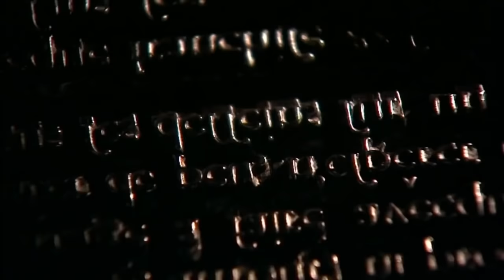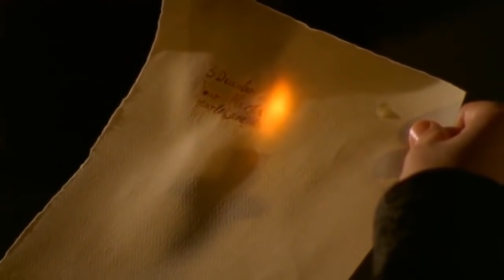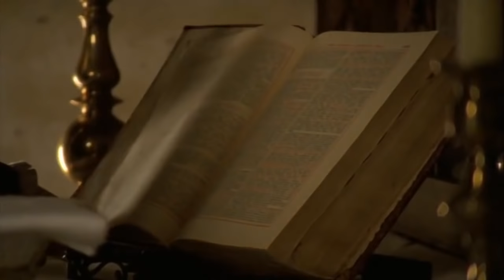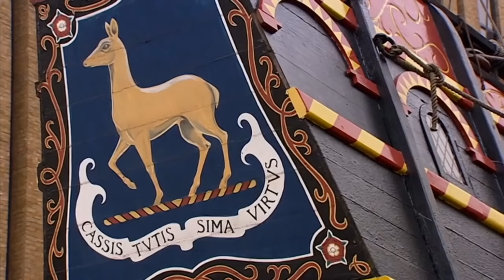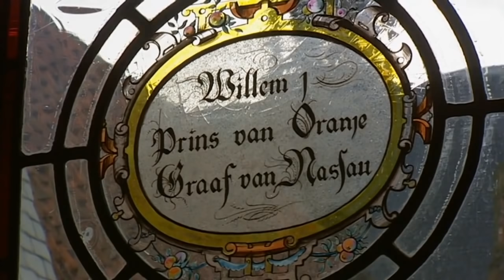Elizabeth I, The Virgin Queen A Tudor Documentary part 3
In government, Elizabeth was more moderate than her father and half-siblings had been. One of her mottoes was "video et taceo" ("I see but say nothing"). In religion, she was relatively tolerant and avoided systematic persecution. After the pope declared her illegitimate in 1570 and released her subjects from obedience to her, several conspiracies threatened her life, all of which were defeated with the help of her ministers' secret service. Elizabeth was cautious in foreign affairs, manoeuvring between the major powers of France and Spain. She only half-heartedly supported a number of ineffective, poorly resourced military campaigns in the Netherlands, France, and Ireland. By the mid-1580s, England could no longer avoid war with Spain. England's victory against the Spanish Armada in 1588 associated Elizabeth with one of the greatest military victories in English history.

or